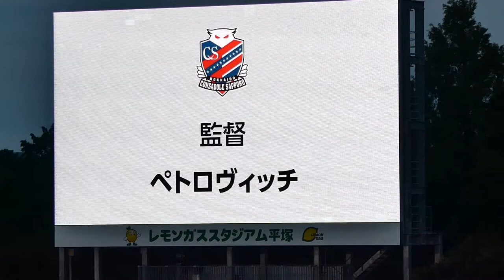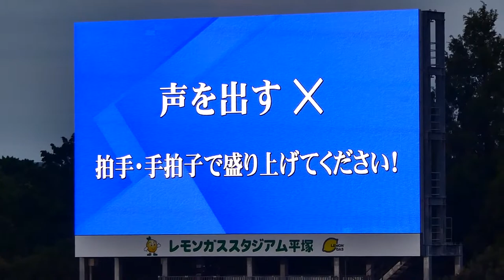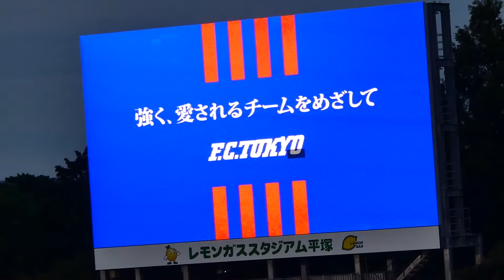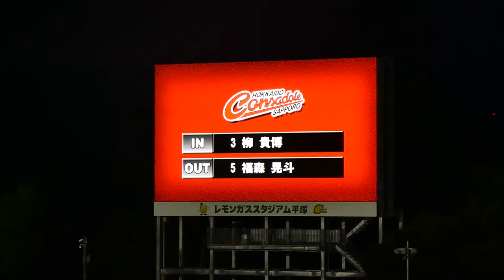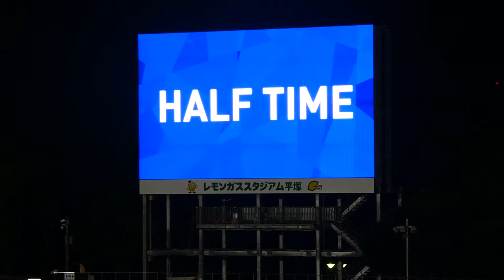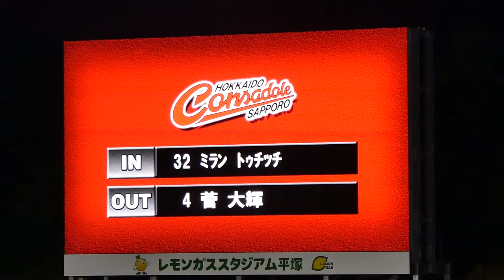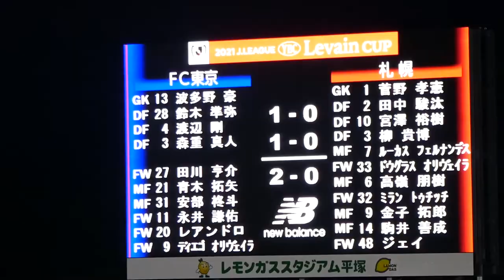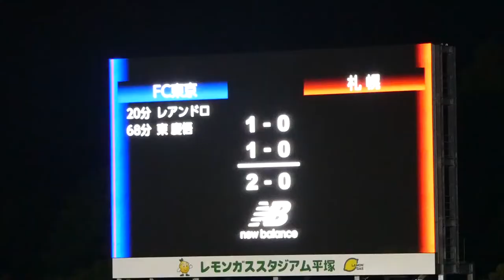《修正版》20210905 FC東京 vs 札幌 ＠レモンS【ルヴァンカップ】〈ロング・ダイジェスト〉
※「GK菅野のヘディングクリア / 柳貴博にイエローカード」の場面を追加した
「20210905 FC東京 vs 札幌 ＠レモンS【ルヴァンカップ】〈ロング・ダイジェスト〉」

2021/09/05（Sun）JリーグYBCルヴァンカップ 準々決勝 第2戦
at レモンガススタジアム平塚
FC東京 2-0 湘南
〈得点〉
レアンドロ（20分）
東　慶悟（68分）

00:00　両チーム選手紹介
02:42​​​　選手入場
04:30​​　試合開始
07:18　17分 ルーカス・フェルナンデスにイエローカード
07:54　20分 レアンドロが直接FKを決めてFC東京が先制（FC東京1-0札幌）
08:44　24分 札幌IN：柳貴博
09:35　34分 荒野拓馬にイエローカード
12:42　ハーフタイムのドロンパ劇場
13:23　後半開始
16:05　58分 小川諒也にイエローカード1枚目
16:21　58分 FC東京IN：永井謙佑
18:11　68分 東慶悟のゴールでFC東京が追加点（FC東京2-0札幌）
19:27　70分 札幌IN：ドウグラス・オリヴェイラ、ミラン・トゥチッチ
21:10　86分 FC東京IN：青木拓矢、田川亨介
22:27　88分 小川諒也にイエローカード2枚目 → 退場
23:37　90+1分 GK菅野のヘディングクリア / 柳貴博にイエローカード（*）
24:30　アディショナルタイム突入（6分）
24:38　90+3分 FC東京IN：蓮川壮大、岡崎慎
26:15　試合終了
28:45　FC東京の選手が場内一周
30:22　札幌の柳貴博が古巣のFC東京サポーターに挨拶
31:02　東京ドロンパがスタンドのサポーターに挨拶

FC東京 vs 札幌 ＠レモンS【ルヴァンカップ】